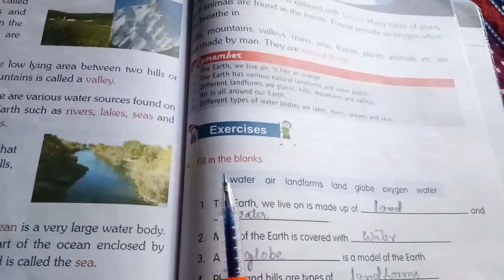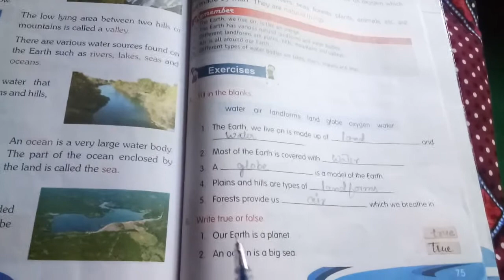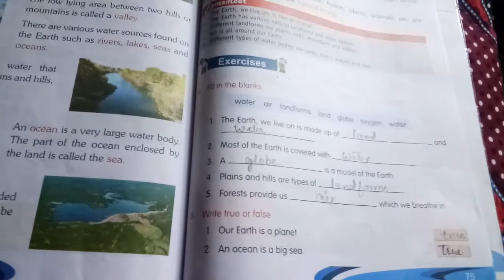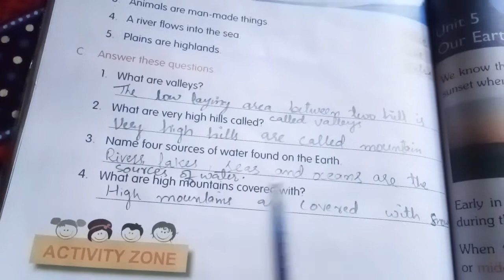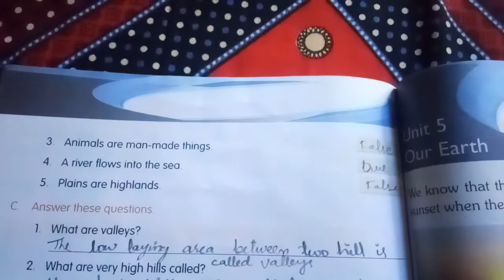2nd science lecture no. 19